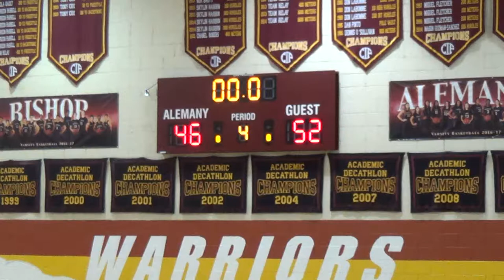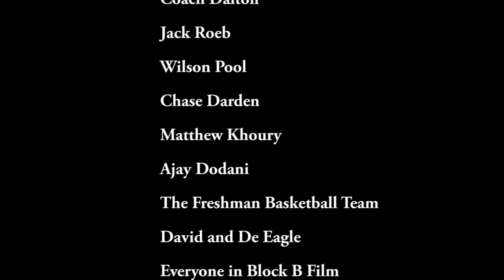A Documentary by Abe Eagle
Film produced for Film I Documentary assignment